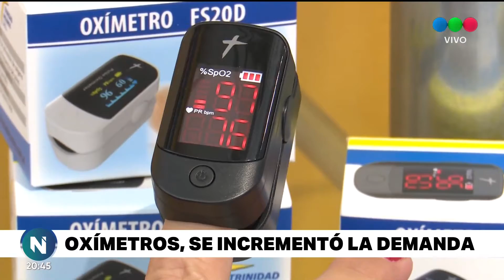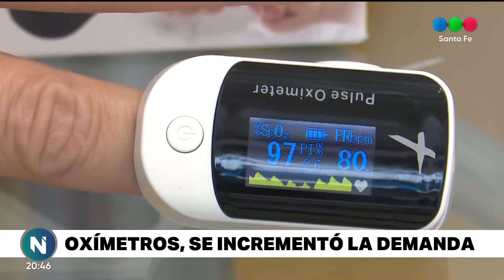Por la pandemia, creció la venta de oxímetros en la ciudad de Santa Fe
La herramienta funciona para medir la oxigenación en sangre y las pulsaciones. Su valor oscila entre los 2700 y los 3200 pesos.